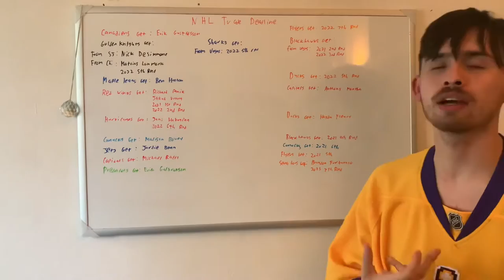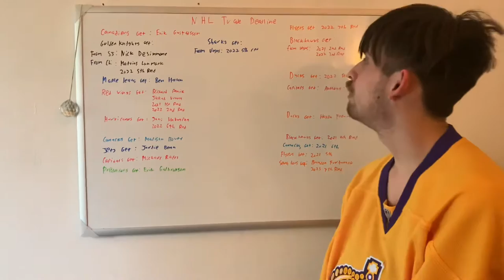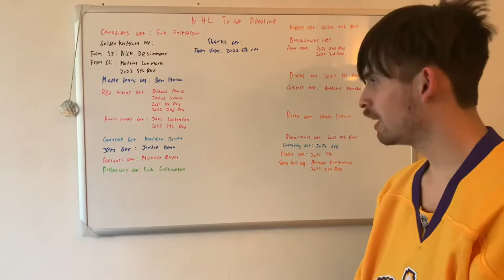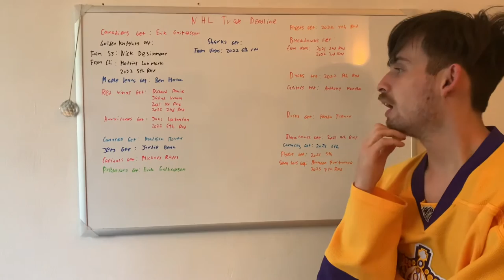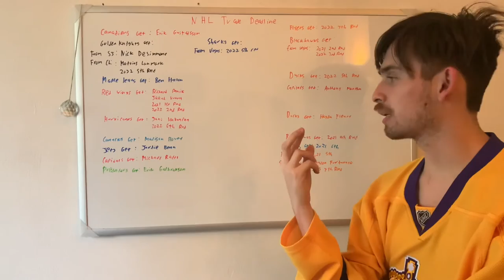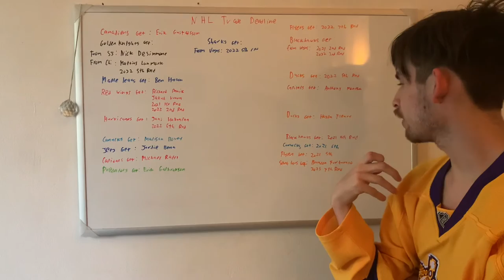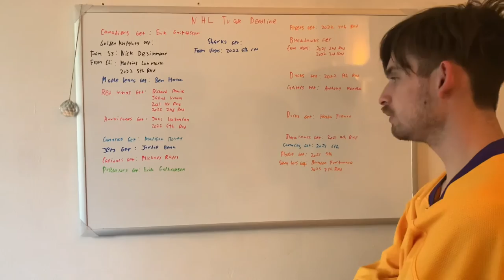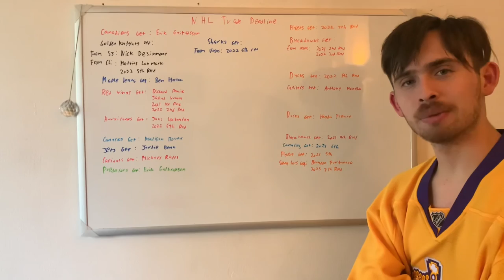ANTHONY MANTHA BLOCKBUSTER! NHL TRADE DEADLINE PART 3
Part three of the nhl trade deadline